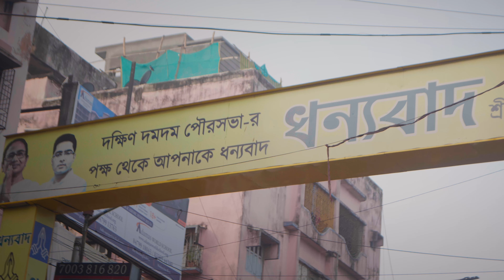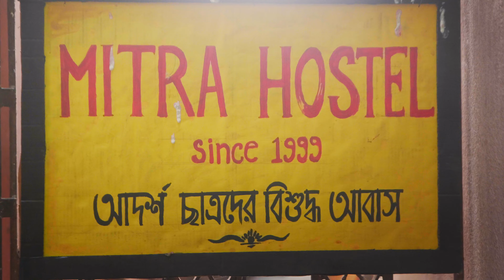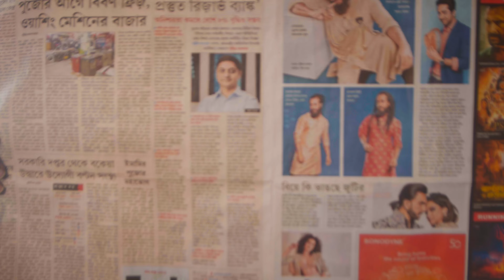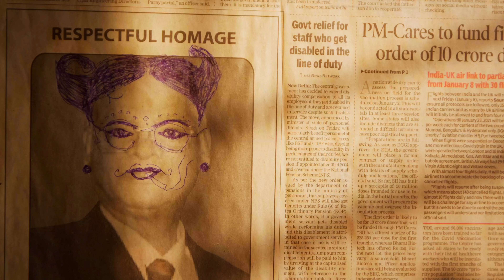Mitra Hostel (মিত্র হোস্টেল)। S1 EP1- আবির্ভাব। Independent Bengali Webseries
'Mitra Hostel' is the first original series of HabiJabi.The story is about some hostellers and their everyday life which revolves around this hostel. This series is Written & Directed by Surajit Goswami and it is produced by CineBucket Entertainment & Hasnuhana Studios.

This is the first Episode of Mitra Hostel . Hope you'll like it.

Credits:

Written, Directed & Created by Surajit Goswami

Cast: Subrata Maji  Debraj Mukherjee, Dip Souvik Dip Sharma , Soumen Chakraborty  Rajdeep Ghosh , Maity Krishnendu , Swaraj Chakraborty , Sushanta Banerjee, Parboni Bardhan, Purbasha Mal, Eftisam Mallick , Ricky Thapa  & Purab Pandey

DOP & Colorist: Shamik Sanyal

Cinematography: Shamik Sanyal & Paushali Saha

Editing: Paushali Saha, Sayantan De  & Surajit Goswami

Sound Editing: Swarup Mandal

Guitarist: Gourab Saha

Background Score: Swarup Mandal & Surajit Goswami

Production Design: Krishnendu Maity

Poster Design: Ricky Thapa

Makeup Artist: Pijush Ghosh Chowdhury

Graphics & Animation: Sayantan Basak

A CineBucket Entertainment & Hasnuhana Studios Production